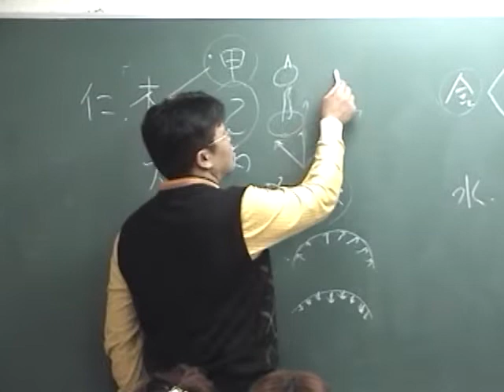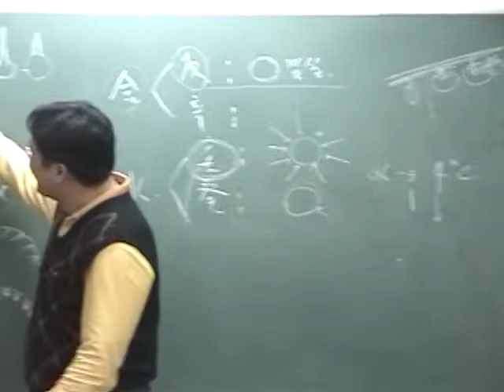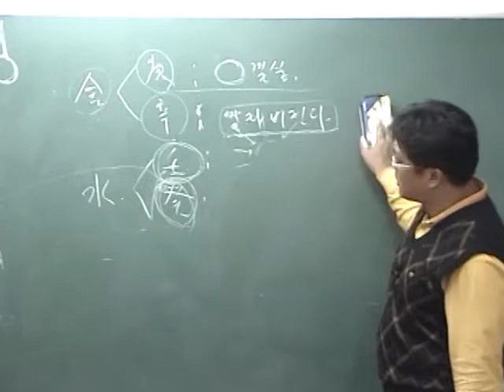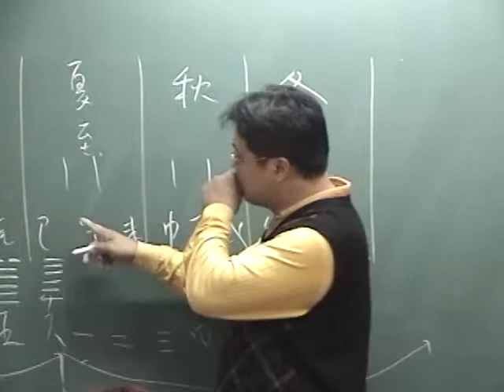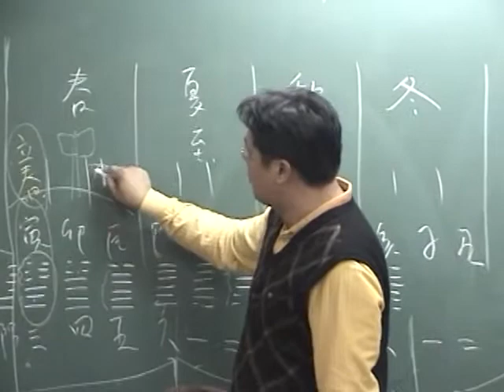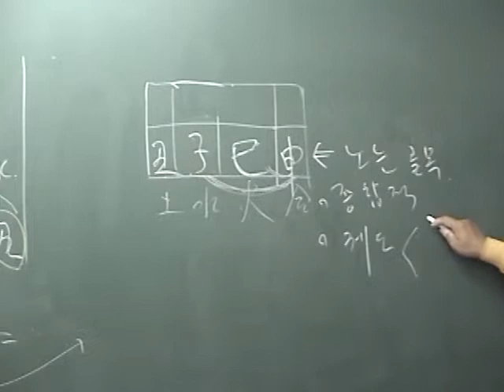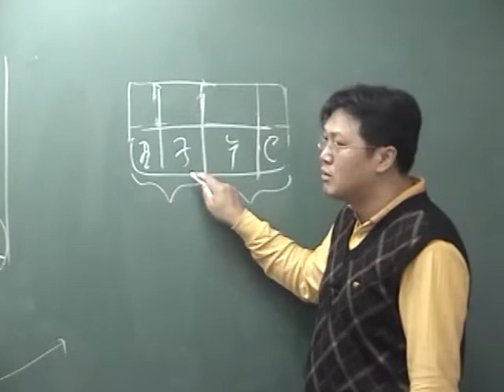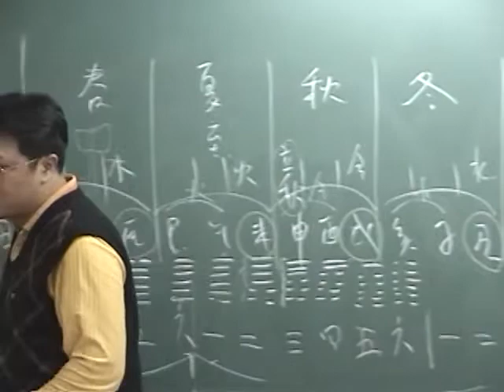춘하추동 2004 춘편 - 6강 - 튼튼한 기본위에 정열을 3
교제다운받기 (카페가입하면 바로 정회원됩니다.